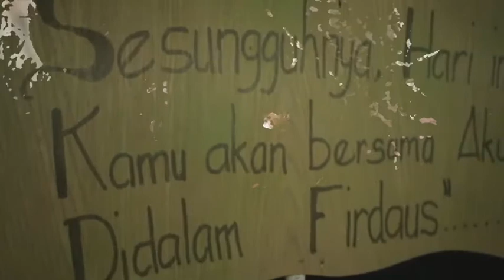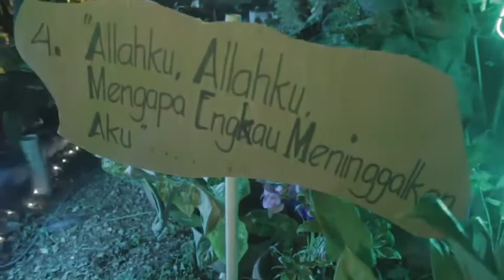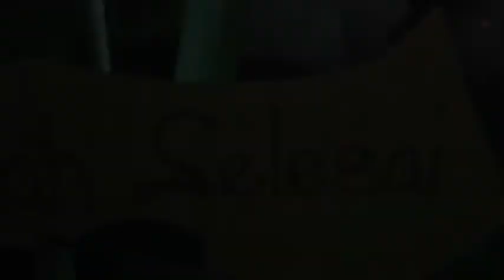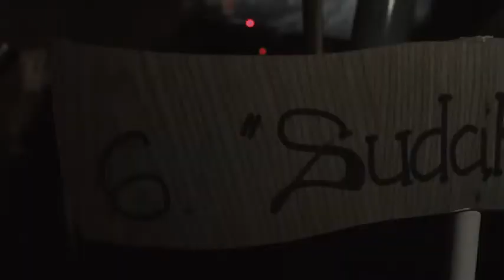GKI-Jemat Petrus Waena - Bukit Salib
Terima Kasih Tuhan Yesus Buat PengorbananMu buat Kehidupan Kami 🙏🏽😂